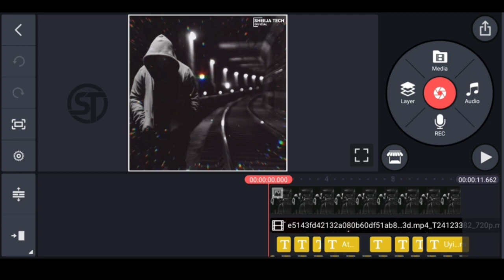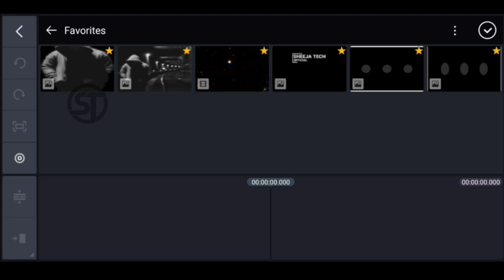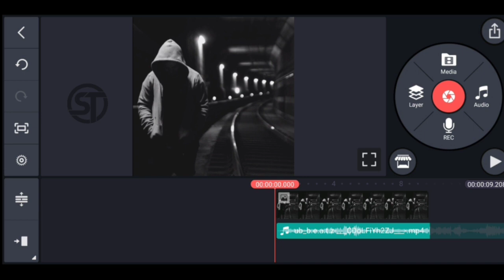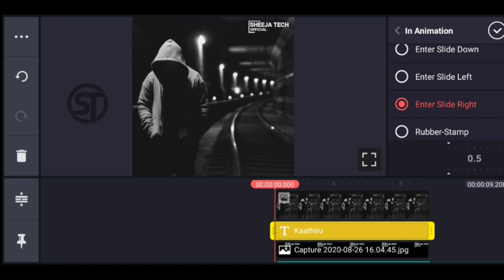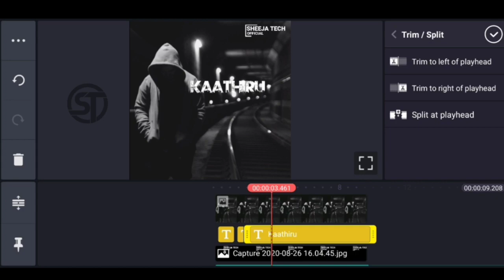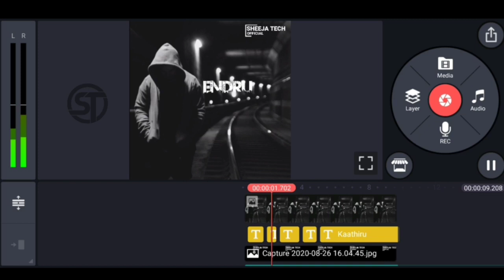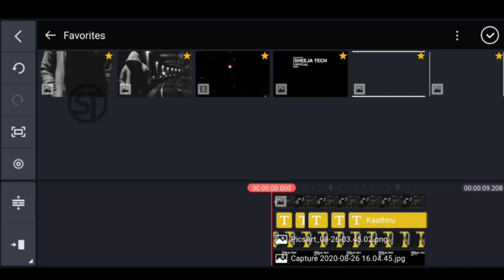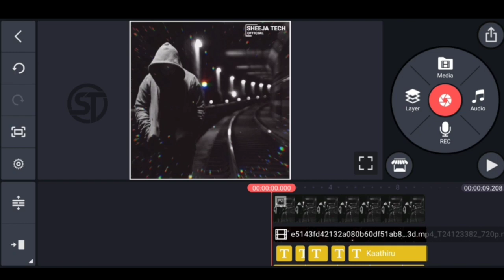How To Make Glitch Effect Whatsapp Status Editing In Kinemaster ll Kinemaster Status Editing Videos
DOWNLOAD LINK✓:🔗

📌DAILY UPLOADE 😍
📌SUPPORT😍
📌TUTORIALS😍